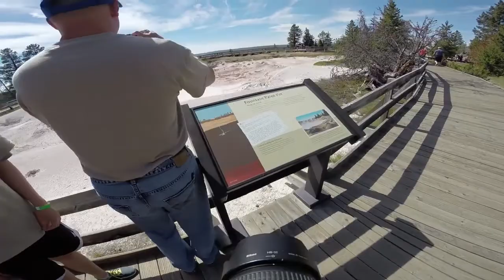Yellowstone National Park POV cam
walking around different points of yellowstone national park July 2nd, 2014 with Troop 184!